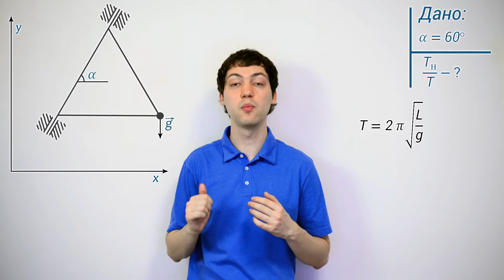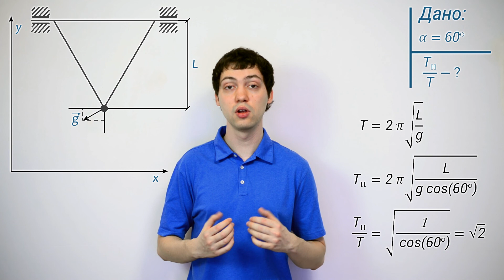Физика - Механика. ЕГЭ уровень С. Задача #3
Задача по физике. ЕГЭ уровень С.

Задача С2.

Равносторонний треугольник, состоящий из трех жестких легких стержней, может вращаться без трения вокруг своей оси, совпадающей с одной из его сторон. В точке пересечения двух других его сторон к треугольнику прикреплен массивный грузик. Как и во сколько раз изменится период малых колебаний грузика около его положения равновесия, если ось вращения наклонить под углом a=60 град к горизонту?